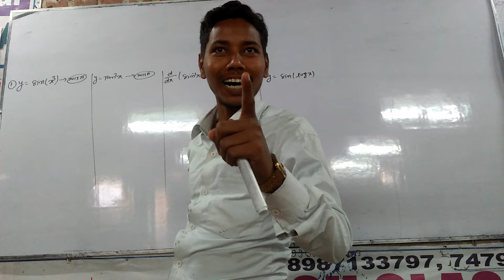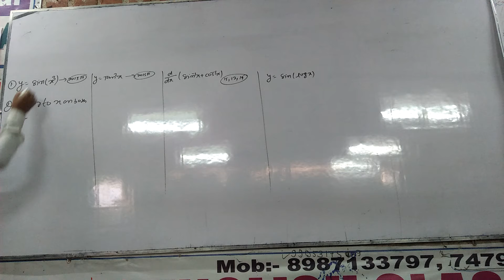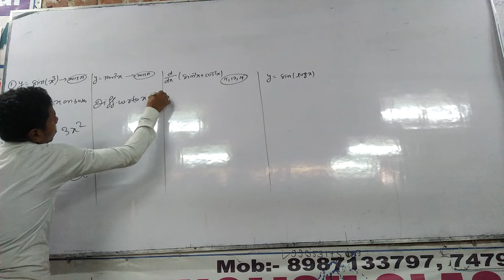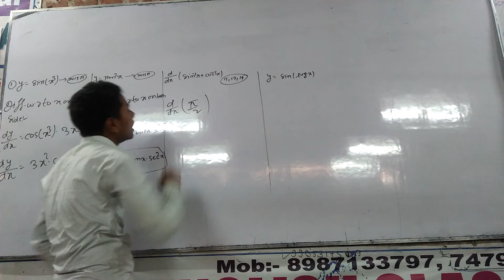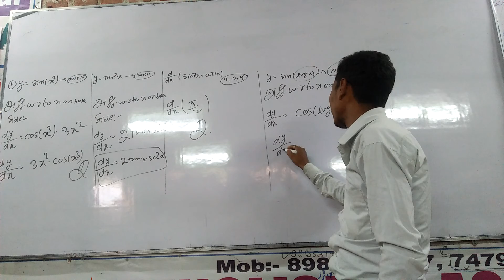12th Maths||2009_2021||PREVIOUS_Year_ D.C LEC:-17